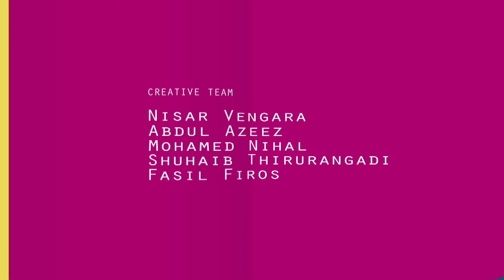You Can Teach Your Child At Home | Learn To Draw Snail 2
You Can Teach Your Child At Home | Learn To Draw Snail 2 : Let us teach your primary School & LKG kids the new path of Morality and Guidance through our special Animation Programs, Hindi stories & Kid's tales, let him or her touch the breeze of Rhymes. Let us explore the windows of General knowledge and Drawing lessons into their brains. Welcome to Kids Club Hindi.